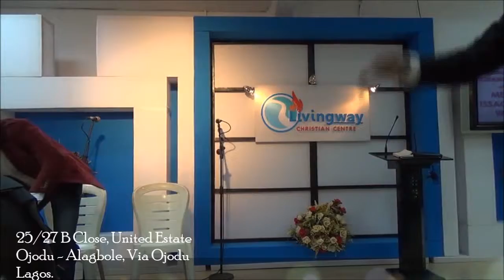MEN OF ISSACHAR DRAMA GROUP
25/27 B Close, United Estate, Odo Eran Bus/Stop, Ojodu-Alagbole Via Ojodu Lagos. June 21st 2015